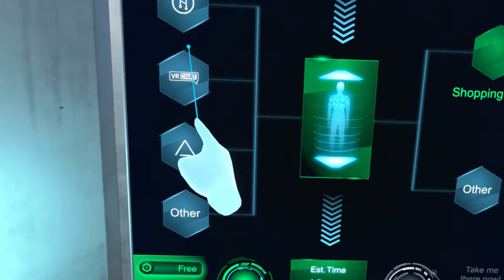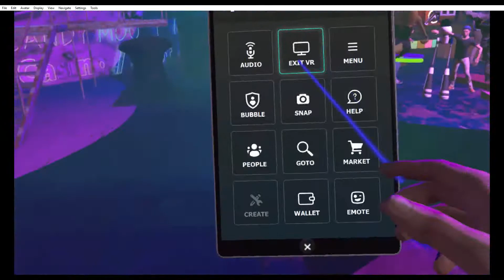Teleporting from Somnium Space to High Fidelity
Somnium Space and High Fidelity have partnered up to demonstrate how a user can now travel from one Social VR platform to another.  Is this the beginning of the metaverse in which users can travel from location to location while maintaining their identity?  Will the web itself become a social vr experience where one can portal into any experience together?